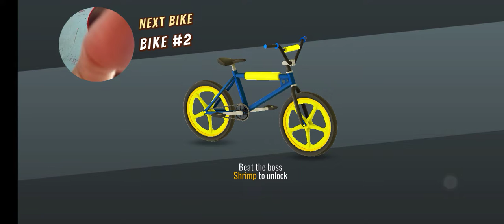BMX gameplay part 2